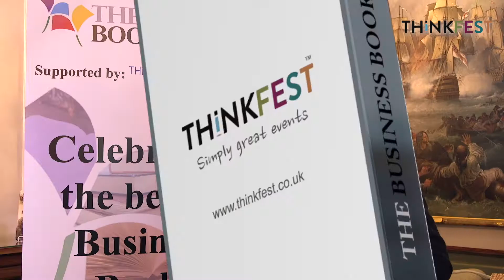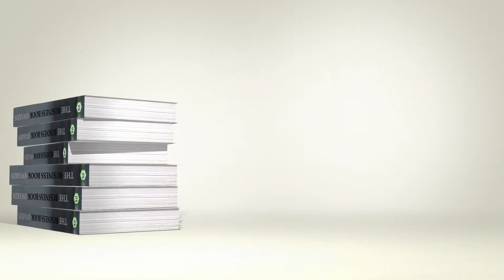Pieter K de Villiers at the launch of the Business Book Awards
Pieter K de Villiers is the Co-Founder of Barefoot Digital and the Author of "Barefoot Business: How to stop your business from killing you." He specialises in helping small business owners to achieve extraordinary things using ordinary, off the shelf software to create automated and fully integrated small business systems. "Barefoot Business" demonstrates the means in which big businesses deliver results, handle the small stuff and still stay in control. Using case studies such as how Porsche, McDonalds and Apple are able to run extremely efficient and profitable businesses, on what seems like auto-pilot and most importantly and how any business can do it too! It's currently ranked in the top 10 of the Biographies & Primers category within Business & Finance on the Amazon Kindle Store.

Pieter joined us at the Army & Navy Club in London to share his excitement for the Awards and meet some of the other Authors entering this year.

The Business Book Awards celebrate the work of authors who have shared their industry or market knowledge, experience and expertise in published book form.

The awards will give every publisher, regardless of size or type, and author, regardless of experience or route to publishing, of a business book the opportunity to participate in a high quality, impartial judging process.

We hope that the Awards will allow short-listed and winning authors to publicise and sell more books; that the event will instil aspiration in entrants and pride in winners; and that the ongoing process will inspire other budding writers to come forward and publish their work.

LinkedIn: The Business Book Awards